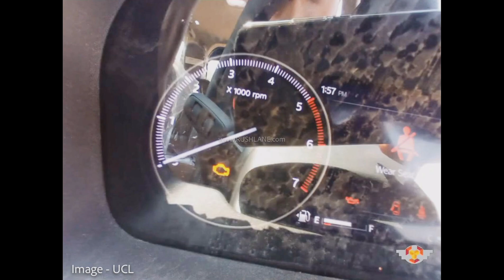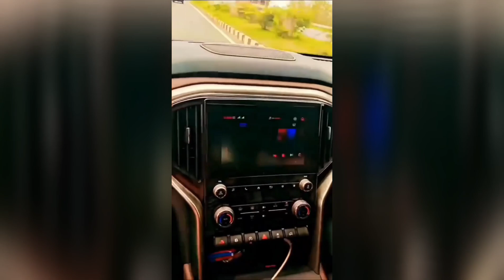FULLY LEAKED ⚠️ SCORPIO N 2022 | कैसी दिखती हैं? FULL REVIEW | ONLY IN 2 MINUTES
AUTOMOTIVE UNIVERSE # CARINFO

ALL NEW MAHINDRA SCORPIO N
FULLY LEAKED⚠️

LAUNCHING DATE :- 27 JUNE